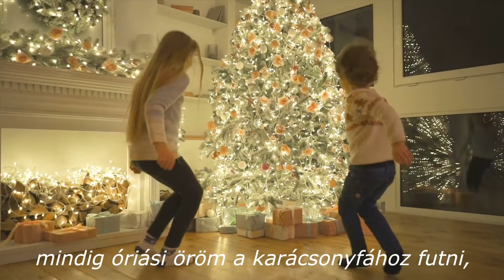KARÁCSONY | Érdekességek gyerekeknek | Ismeretterjesztő | Magyar szókincs bővítése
A karácsony a szeretet ünnepe.
A gyerekek azért is várják nagyon,
mert a Télapó ilyenkor hozza az ajándékokat.
Sokan levelet is írnak neki,
vagy csak egyszerűen lerajzolják, mit szeretnének kapni.
A kisebbeknek a szüleik, vagy nagyobb testvéreik is segíthetnek.
De vajon hol lakik a Télapó?
Hova címezzük a levelet?
A Télapó Lappföldön él,
messze északon, ahol mindig esik a hó.
Ő alaposan minden kívánságot elolvas,
majd gondosan rendszerezi,
és mindegyiket kivétel nélkül teljesíti.
Egészen biztosak lehetünk,
az ajándékokat bármi nehézség ellenére elhozza.
Amikor eljön december hónapja,
a házak mind csodálatos fényekbe öltöznek,
a családok pedig az otthon melegében készülnek az ünnepre.
Mindenekelőtt a karácsonyfa felállításával,
amely lehet pici,
vagy plafonig érő,
mindig nagy mulatság feldíszíteni.
Ami aztán akár kint,
a hóban való játékkal folytatódhat.
Karácsony estéjének elérkeztével,
az ünnepi vacsora is elkészül,
onnantól pedig igazán már csak egyet kell aludni,
hogy a fa alatt megjelenjenek az ajándékok.
A kíváncsiabb gyerekek persze nem tudják kivárni,
az ablakon keresztül lesik, mikor jön a Télapó.
Igazából sosem lehet tudni,
előfordulhat hogy még szenteste,
de az is hogy inkább másnap reggel.
Bárhogyan is,
mindig óriási öröm a karácsonyfához futni,
és megkezdeni az ajándékok kibontását.
Megtudni, hogy vajon mit hozott nekünk idén a Télapó.

Feliratkozás a csatornára a linken